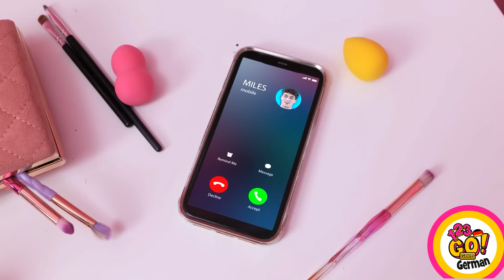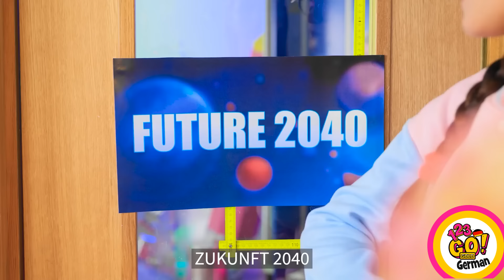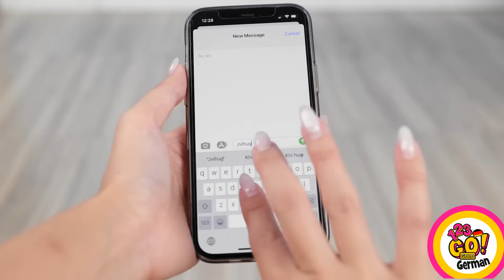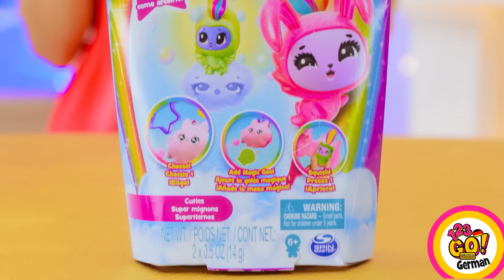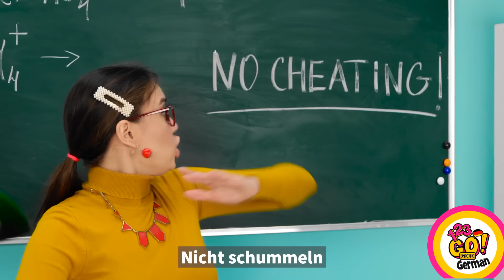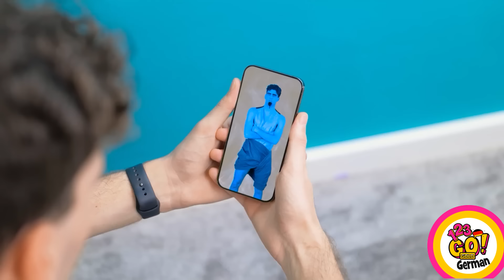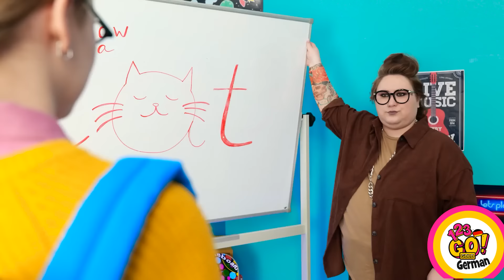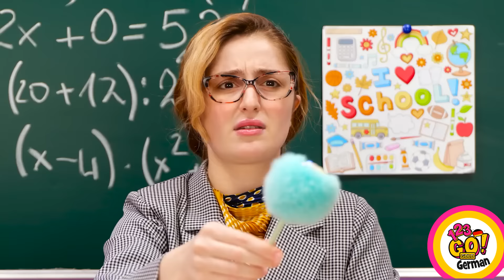COOLE DIY-HANDYBASTELARBEITEN || Verrückte Pappkarton-Tipps und Ideen von 123GO!GOLD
Finde heraus, wie man schlichte Handyhüllen in die schönsten Handyhüllen aller Zeiten verwandelt und lerne eine Menge anderer cooler Handy-Basteleien und DIY-Projekte kennen!